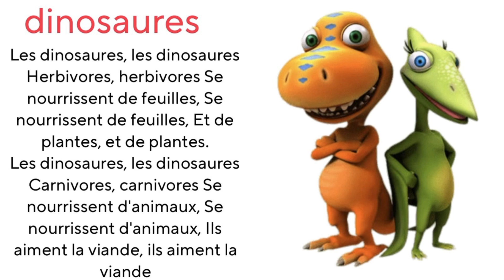poésie dinosaure CP CE1 CE2